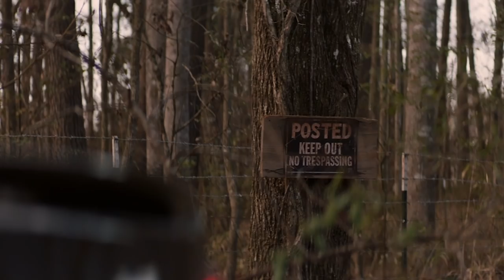Jamie Lee Curtis Broke A Rib On Set With Michael Myers | Halloween | MTV Movies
Jamie Lee Curtis sits down with MTV to reveal what it was like to return to the Halloween franchise as scream queen icon Laurie Strode FORTY YEARS after the first movie, how the crew on set helped her through the film’s emotional trauma and the shocking way she broke a rib FOR REAL during her final showdown with Michael Myers.